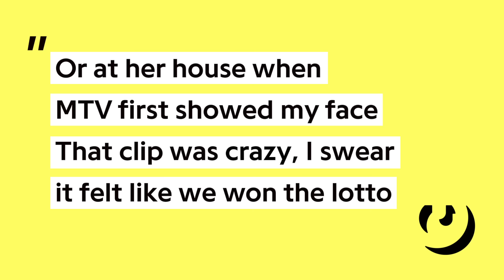Machine Gun Kelly On MTV For The First Time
Machine Gun Kelly recalls seeing himself on MTV for the first time and why he referenced the moment in "All Night Long."